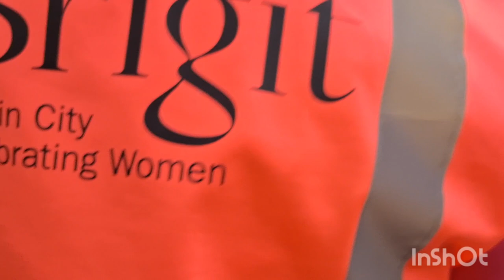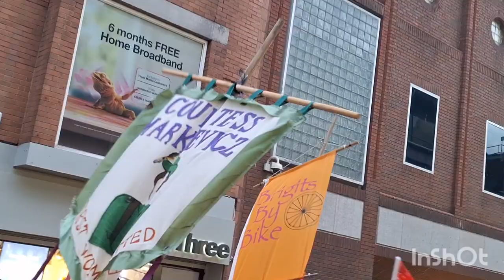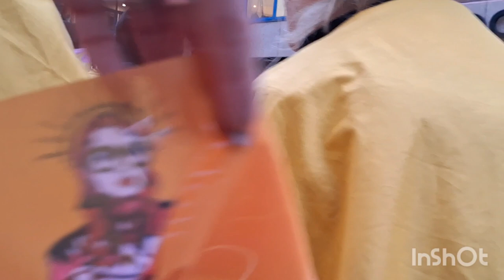Spectacular Parade!!! Desfile. Saint Brigid, Patrona de Irlanda. Por primera vez , decretado